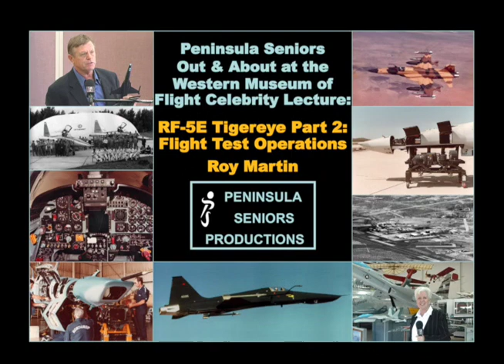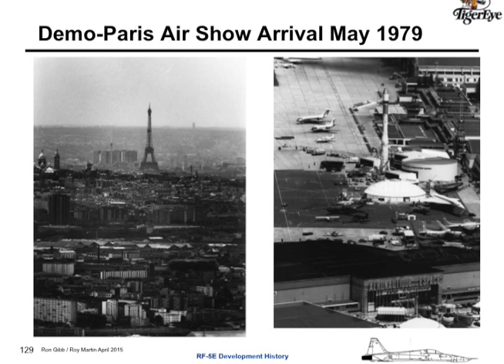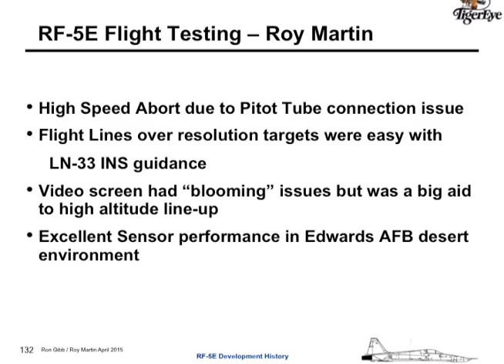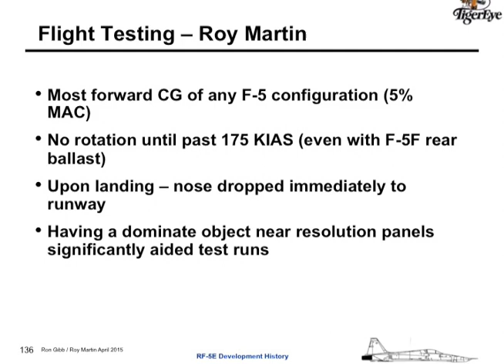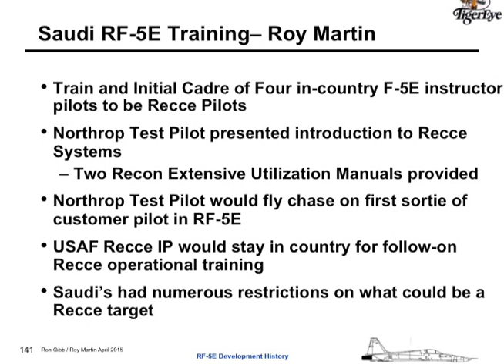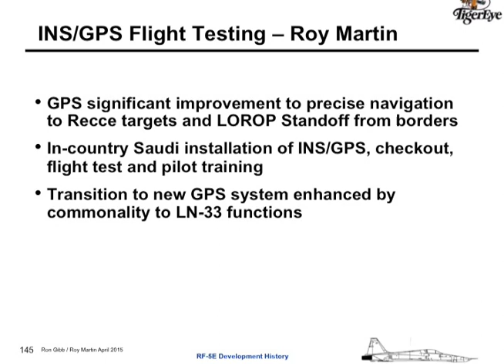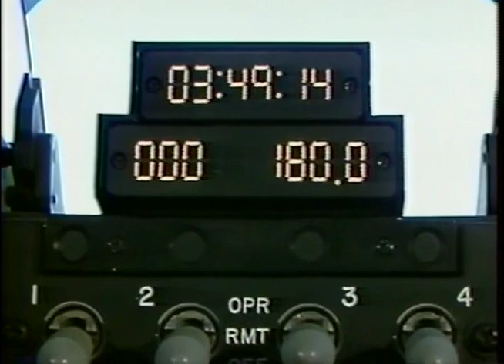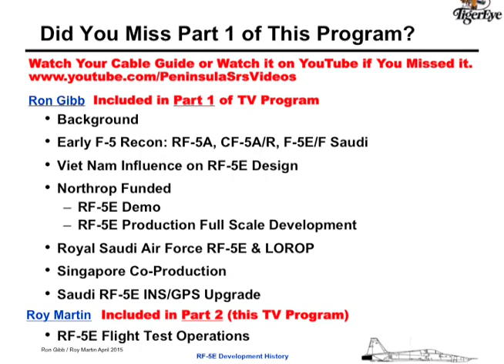RF-5E Tigereye Part 2 Flight Test Operations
Northrop Test Pilot Roy Martin discusses RF-5E Tigereye Reconnaissance Aircraft flight test operations, ferrying aircraft to foreign countries, and providing in-country training.  Produced by Jarel & Betty Wheaton for Peninsula Seniors